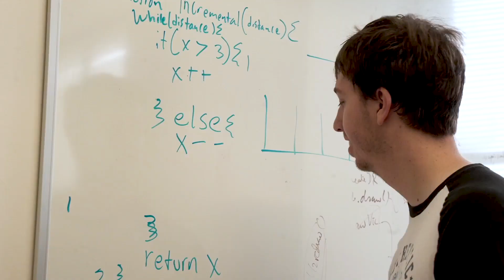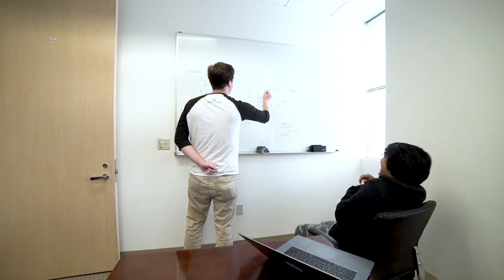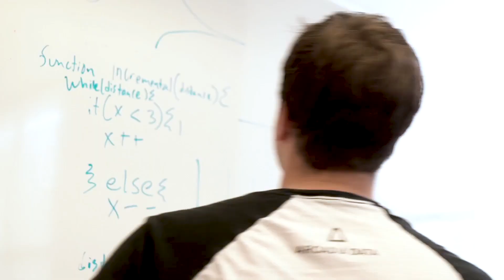Client Spotlight: Arcadia Data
After speaking with several other vendors in the industry and getting recommendations from their network in Silicon Valley, Arcadia Data decided to partner with Intero Digital to get their message out there and gain more visibility for their site.